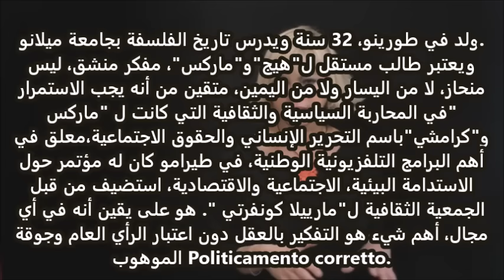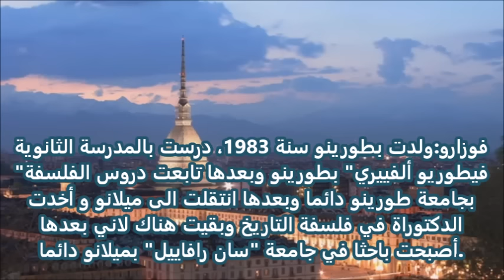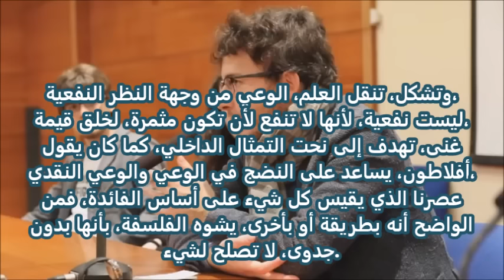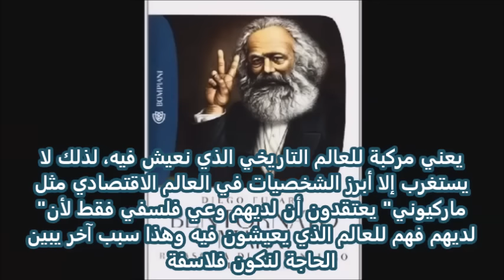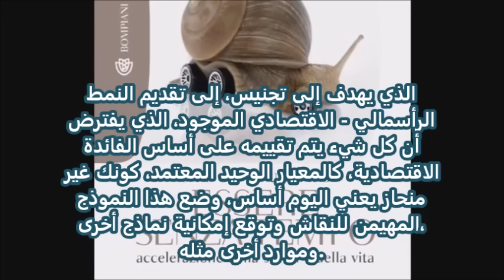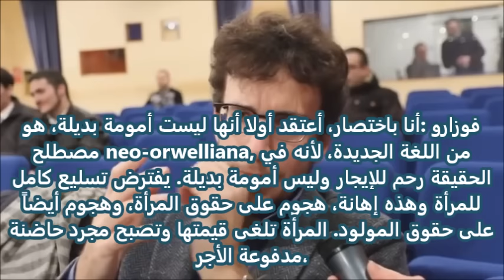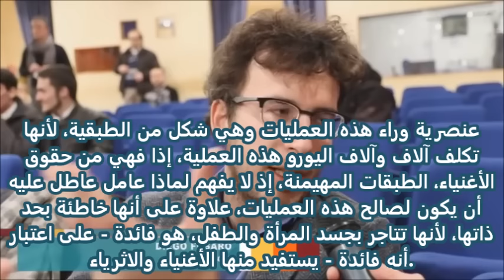DIEGO FUSARO: أقدم نفسي وأفسر لكم لماذا علينا أن نكون ثائرين